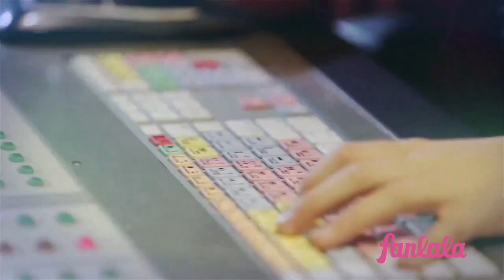Liam Lis Releasing Meghan Trainor Tune!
Liam Lis recently stopped by the fanlala studios to talk about his Jessie J cover, "Masterpiece", his new EP and to tell us that he will be releasing a song written by Meghan Trainor soon!

Are you excited for a new Liam lis cover? and his EP?